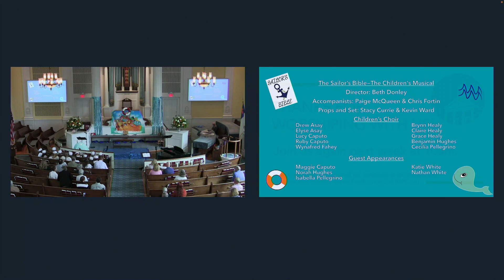O, the Deep, Deep Love of Jesus - postlude from 060423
Chris Fortin, organ